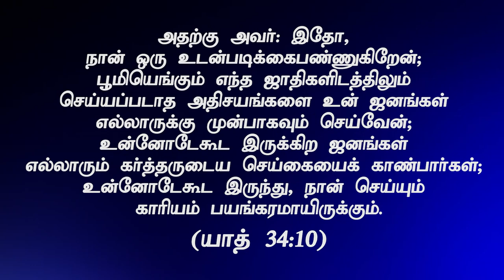"தேவனுடைய பார்வையில் நீங்கள் மேன்மையானவர்கள் " (HD) June 5th 2020 Promise with D.Jestin (DD2131)